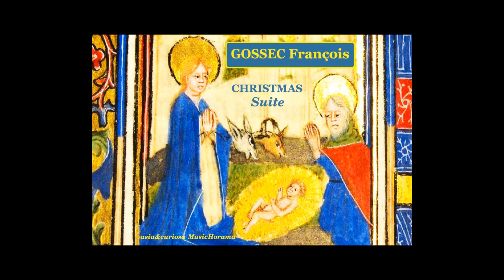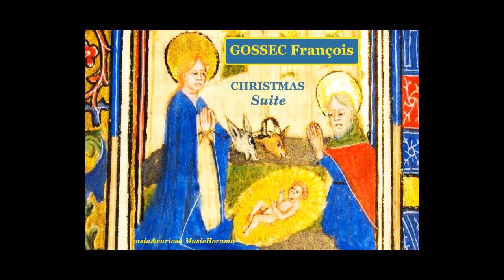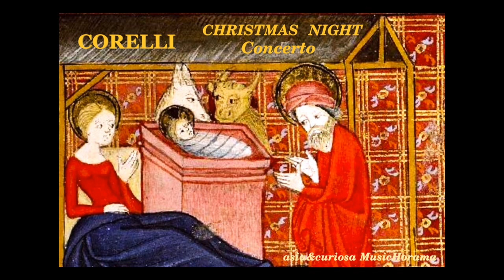BACH - Cantata 110 for the Day of CHRISTMAS - Bach Collegium STUTTGART - H. Rilling 1975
"Unser Mund sei voll Lachens"
"Premiere"  on Christmas Day , Leipzig , 25 December 1725.

       "Let our mouth be filled with joy"..
           "Que notre bouche s'emplisse de joie" ...
                "Che la nostra bocca si riempia di gioia" -...
                      "Que nuestra boca se llene de alegría"  ...

tenor Aldo Baldin
bass Wolfgang Schöne
soprano Katrin Graf
alto Helrun Gardow
Gächinger Kantorei Stuttgart
Bach Collegium Stuttgart
Conductor Helmut Rilling
Editor ERATO 1975
Choix comparatif aléatoire  B

Source Medieval illuminations: POP database
Source Enluminures moyennâgeuses : Base de données POP

Pour découvrir d'autres oeuvres  européennes sur NOEL  ou la NATIVITE, les miniatures de nos publications dédiées - chantées ou orchestrales - de notre chaine sont en ornementation sur cette vidéo.

To discover other European works on NOEL or NATIVITE, the miniatures of our dedicated publications - sung or orchestral - of our channel are ornamented on this video.

(+ de 3.900 vidéos musicales sur YouTube)